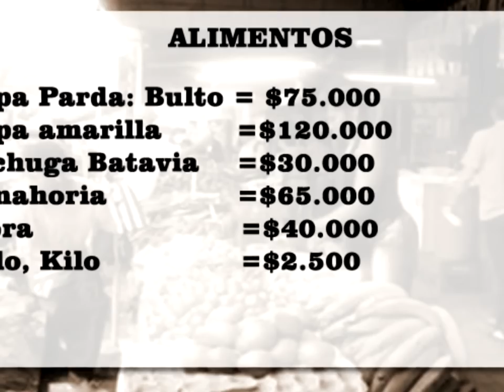04 MARZO 2013 - POR PAROS, HAY DESABASTECIMIENTO ALIMENTOS EN CAVASA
Vendedores en CAVASA, se encuentran preocupados ante el desabatecimiento que afonta la central por los Paros Cafetero y del transporte. La Papa es poca y la que hay se ha incrementado en un 300%